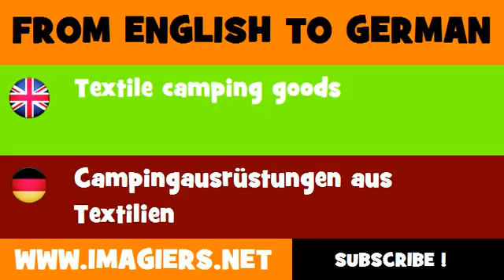DEUTSCH ENGLISCH = Campingausrüstungen aus Textilien